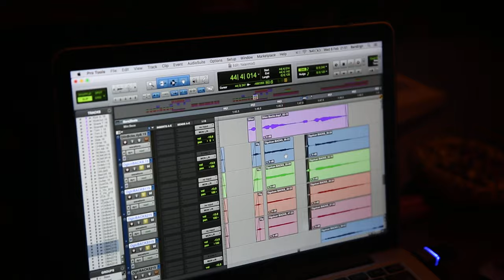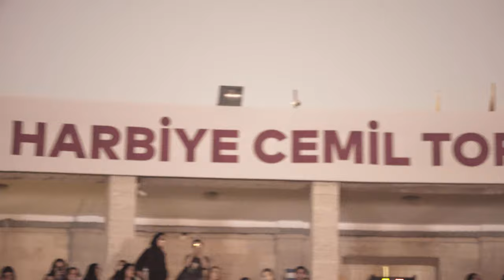Dedim Olabilir: Bir Bağımsız Müzik Belgeseli Trailer 2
Belgeselin ilk bölümü 16 Aralık Cumartesi  yayında!

Kariyerimizin başından beri bağımsız bir şekilde sürdürdüğümüz müzikal yolculuğumuzu paylaştığımız, sektörden birçok önemli ismin kendi deneyimleri ve yorumlarıyla yer aldığı, yıllardır üzerinde çalıştığımız tam bağımsız belgeselimiz sonunda geliyor! Sizinle paylaşmak için sabırsızlanıyoruz ❤️‍🔥

“Dedim Olabilir: Bir Bağımsız Müzik Belgeseli”nin ilk bölümü 16 Aralık’ta YouTube kanalımızda yayında!